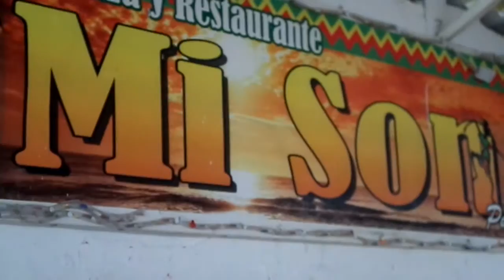TERRAZA MI SON DE OLAYA HERRERA - CARTAGENA - TODOS GOZAMOS EN MI SON